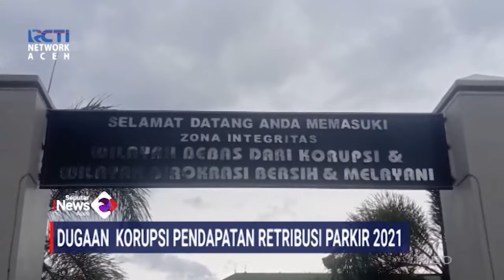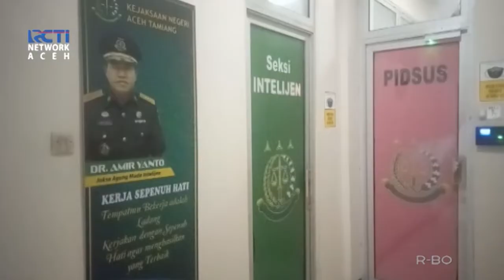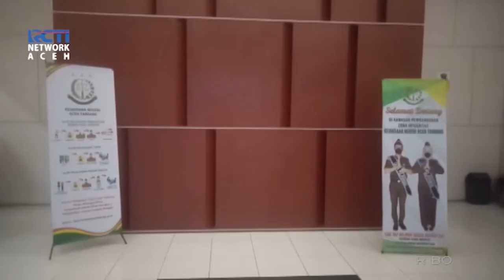Dugaan Korupsi Pendapatan Restribusi Parkir Aceh Tamiang